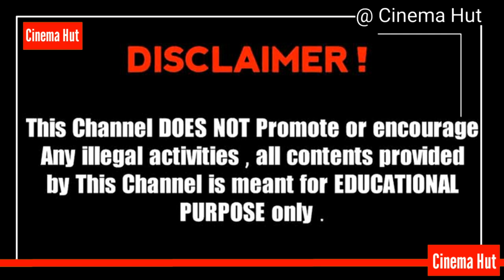Most Beautiful Barbara Palvin Bio LifeStyle Young & Beautiful Hungarian Model, Actress Instagram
Most Beautiful BarbaraPalvin Bio LifeStyle Young & Beautiful Hungarian Model, Actress Instagram Celebrity
This video is about Hungarian Model & Actress Barbara Palvin Short bio Lifestyle. She was Born in October 8, 1993, Budapest, Hungary. In 2014 She appeared in the 2014 film Hercules. She is so beautiful Stunning. Thanks!

More Models Video